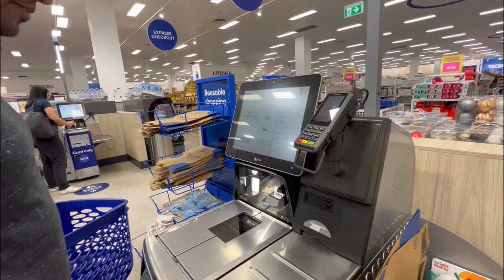Pregnancy shopping vlog | NADHIRA vlog tamil | Australia tamil vlog